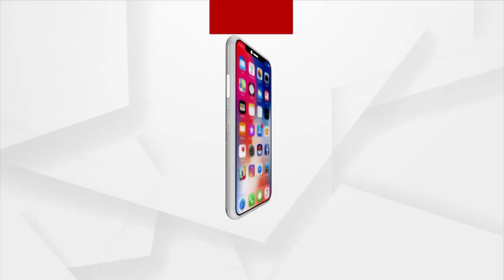ଓ୍ବାନ ନେସନ ଓ୍ବାନ ରାସନ ନେଇ ଏଫପିଏସ ଡିଲର ନେବେ ପ୍ରଶିକ୍ଷଣ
ଓ୍ବାନ ନେସନ ଓ୍ବାନ ରାସନ କାର୍ଡ ଯୋଜନା ଅଧିନରେ ହିତାଧିକାରୀଙ୍କୁ ରାସନ ବଣ୍ଟନ ନେଇ ଏଫପିଏସ ଡିଲର ମାନେ ନେବେ ପ୍ରଶିକ୍ଷଣ। ଦେଶର ଯେକୌଣସି ସ୍ଥାନରେ ଥିଲେ ବି ହିତାଧିକାରୀ ରାସନ ପାଇବା ନେଇ କେନ୍ଦ୍ର ସରକାର ବ୍ୟବସ୍ଥା କରିଛନ୍ତି।